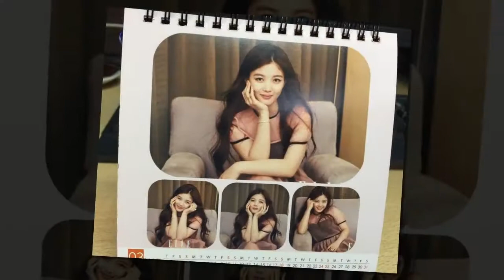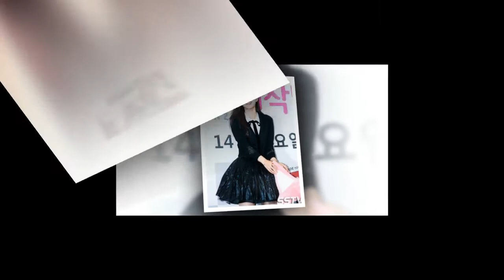Kim Yoo Jung​💘Happy moments with Lee seungi💕💞💔